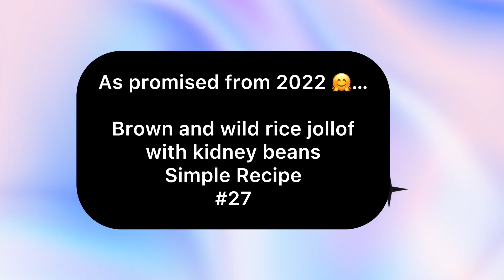Simple Recipe #27 - Brown and wild rice jollof with kidney beans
Music credits to:
Musician: @iksonmusic

Sending you LoveandLight...

Channel owner reserves the right to change and delete contents; and will not be held liable for any omissions, errors, damages/losses from the use or misuse of information on this channel.

Any views are not intended to cause harm to any individual, group or organization.